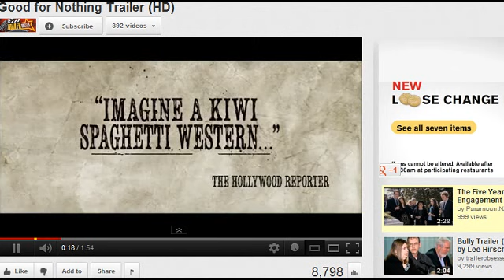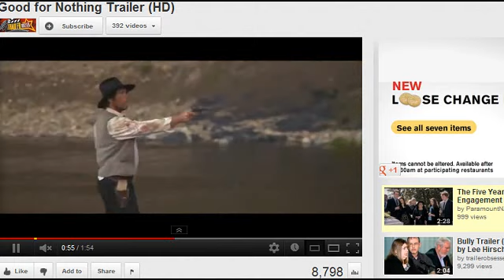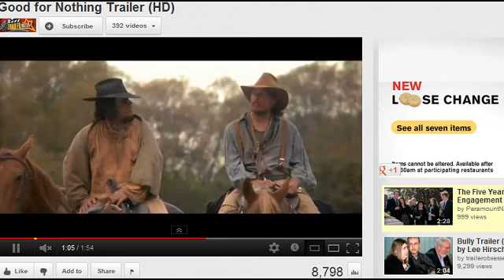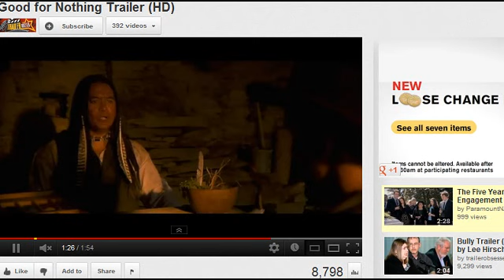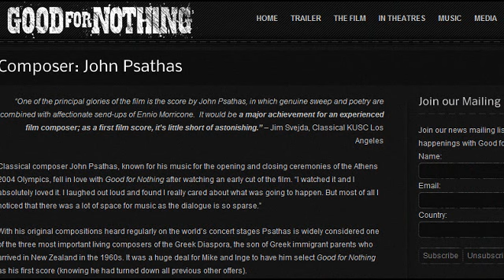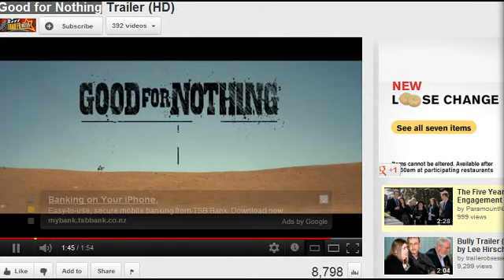Film Review: Good For Nothing 3-5-12 Radio Wammo Show